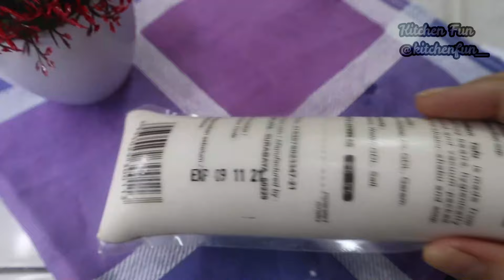Sapo tahu rumahan resep keluarga, dijamin bikin nagih. GAMPANG !!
Hallo semua.. di vidio kali ini aku bakalan share resep yang simple banget nih. Sapo tahu yang selalu menjadi menu favorite jika kita makan di restoran. Menu sapo tahu selain enak juga cocok banget untuk diet loh dan dijamin kenyang meskipun makan dengan porsi banyak namun cenderung sedikit kalori.

Sapo tahu adalah salah satu jenis masakan yang berasal dari Tiongkok. Sapo tahu ini awalnya dikenal sebagai masakan bagi para vegetarian karena bahan-bahannya tidak menggunakan daging atau ikan, melainkan hanya sayur dan rempah-rempah.

Namun, perkembangan selanjutnya, ada perubahan pada masakan sapo tahu dengan masuknya bahan-bahan seperti udang, ikan, dan daging. Dalam acara-acara pesta, sapo tahu tergolong sebagai hidangan pembuka.

Bahan-bahan:
1 tube tahu sutra
2 siung bawang putih
½ bawang Bombay
1 sdm saus tiram
1 sdm minyak wijen
1 sdm minyak ikan
Garam seikhlasnya
Gula seikhlasnya
Kaldu bubuk seikhlasnya
Jahe
Udang
Ayam
Jamur kancing
Bakso
Pokcoy
Wortel
Jagung manis
Brokoli
Kembang kol
Maizena
Air

Terima kasih